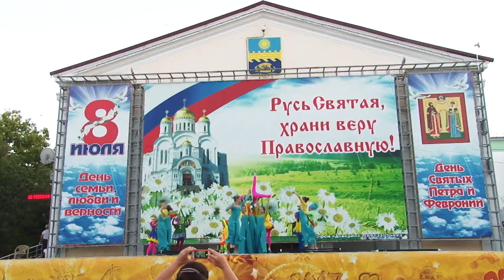Стартовал фестиваль "Анапа - республика детства"